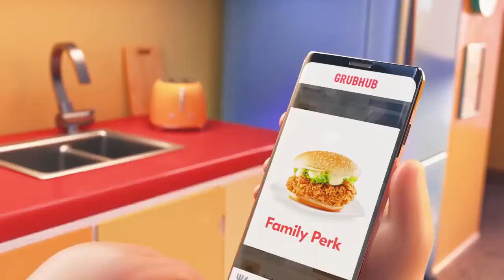Grubhub ad but the food contains lethal hallucinatory drugs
BRUH THESE EDIBLES AIN'T SHI- GOTTA GET A GRIIIIIIIIIIIIIIIIIP
Also this will probably be my last Grubhub ad meme cuz I already memed it to oblivion and it isn't taking off, I spent way more time and effort on this than I should've